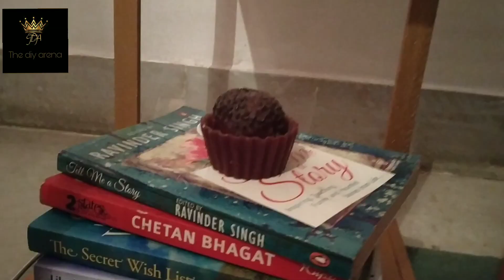Diy lamp with shelf | diy floor lamp with shelf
Song-Mortals
Licensed to YouTube byAEI (on behalf of NCS); Featherstone Music (publishing), and 2 music rights societie